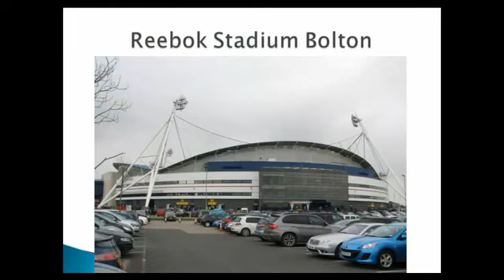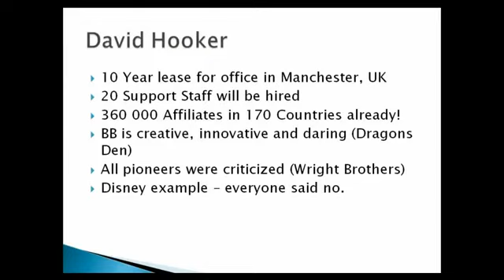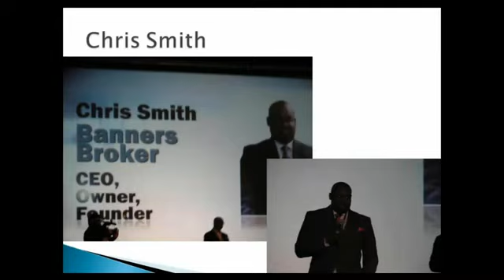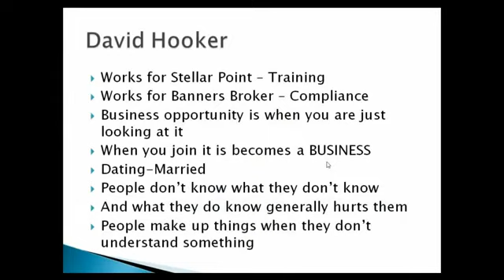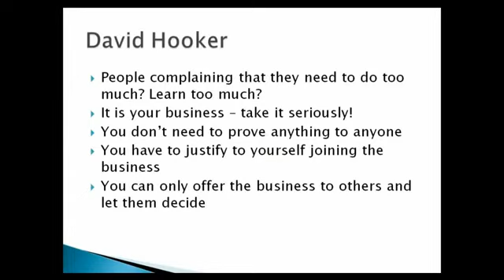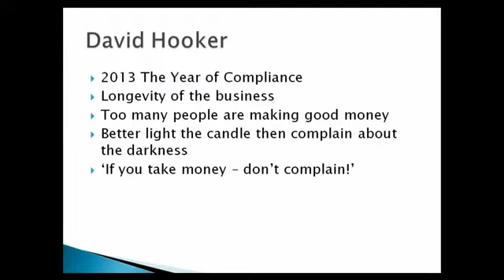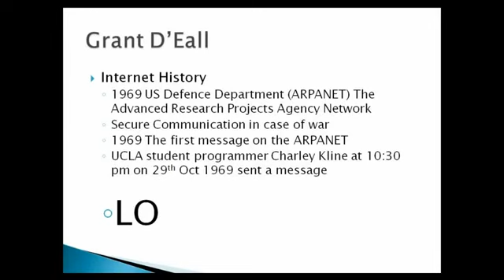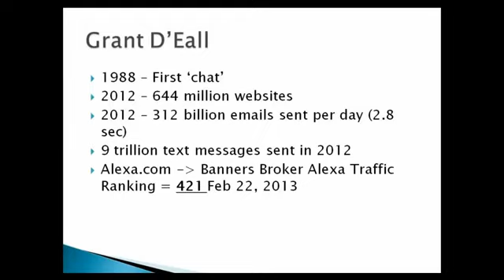Banner Broker V2.9 Greatest Event UK Part 1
Best secure company to join with!!